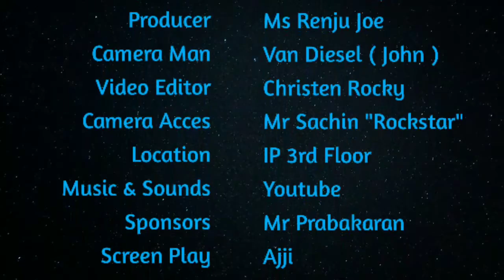AIDET Flash Mob Lifecare & LLH Abu Dhabi.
To introduce the patients a new way of greetings that has implemented in several hospital's of Abu Dhabi to provide the best health care to the patients with Excellent satisfaction